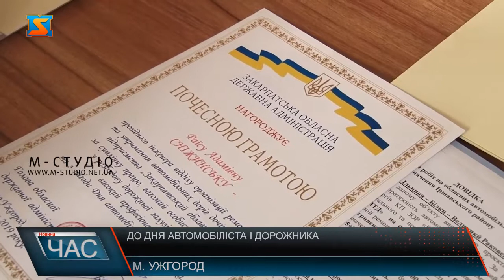До Дня автомобіліста і дорожника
День автомобіліста і дорожника – професійне свято працівників автомобільного транспорту і дорожнього господарства. В Україні його відзначають щорічно в останню неділю жовтня. Напередодні святкування у Закарпатській ОДА нагородили грамотами та подяками майже чотири десятки найкращих представників галузі краю